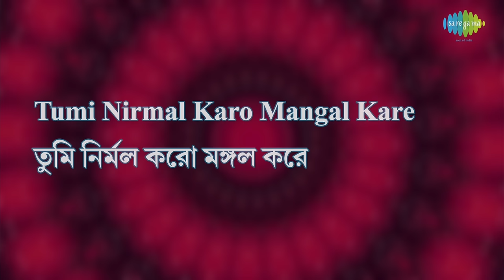Tumi Nirmal Karo Mangal Kare With Lyrics | Pannalal Bhattacharya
Tumi Nirmal Karo Mangal Kare  lyrics with Bengali & English sung by Pannalal Bhattacharya

Song: Tumi Nirmal Karo Mangal Kare
Artist: Pannalal Bhattacharya
Music Director: Rajanikanta Sen
Lyricist: Rajanikanta Sen